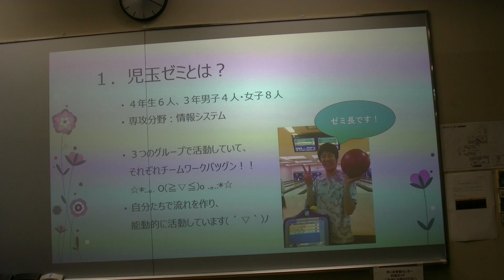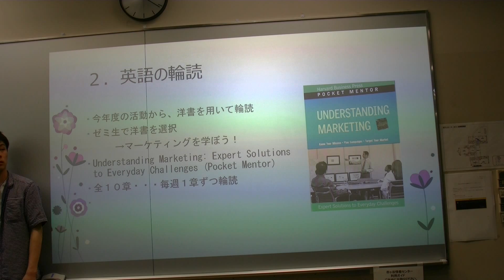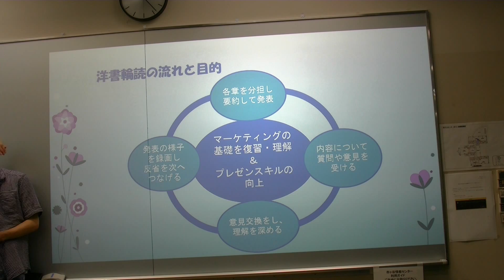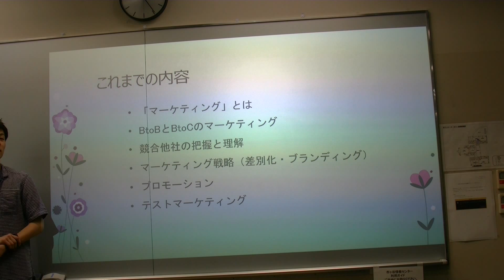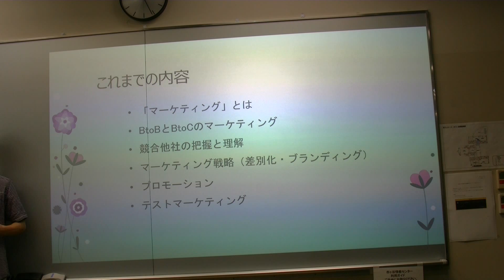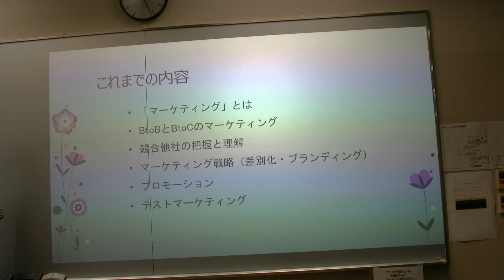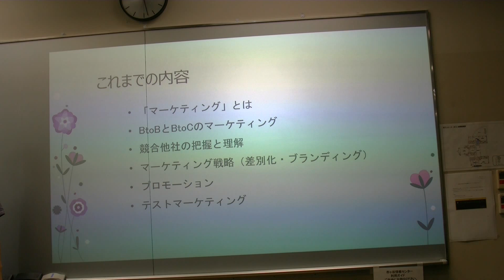ゼミ紹介6 24 2015 1